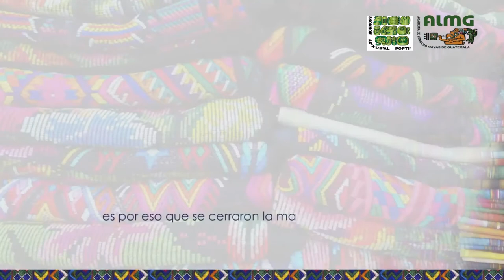09. Jakalteka, Campaña Prevención y Contención Coronovirus COVID-19, 1